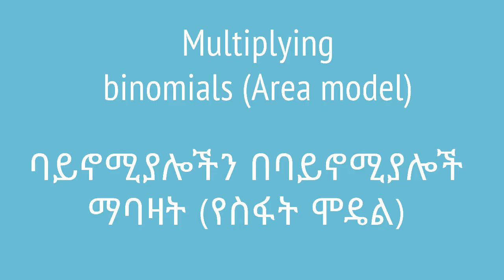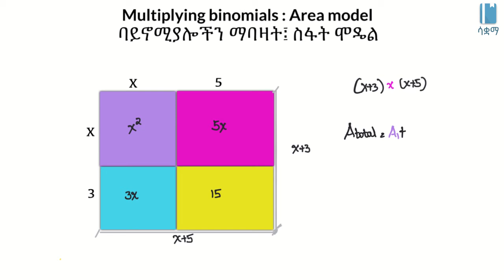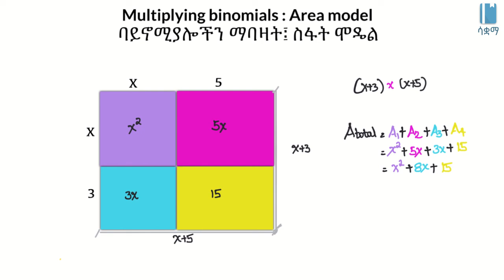Multiplying binomials: Area model |ባይኖሚያሎችን ማባዛት ፡ ስፋት ሞዴል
In this video, we learn how to multiply binomial expressions with binomial expressions using an area model. The visual explanation of how to multiply binomial expressions with each other makes it easier to understand this concept. This video is based on Unit 2 of Grade 8 of the Ethiopian curriculum. The academic videos published under Saquama (Education for Ethiopia) are in line with the Ethiopian curriculum.

በዚህ ቪዲዮ እንዴት የባይኖሚያል አገላለጾችን በባይኖሚያል አገላለጾች እንደምናባዛ የስፋት ሞዴልን በመጠቀም እንማራለን። በስዕላዊ መንገድ መገለፁ ደግሞ ሐሳቡ በደንብ እንዲገባን ያደርግልናል። ይህ ቪድዮ የተሰራው በ8ኛ ክፍል ሒሳብ ምዕራፍ 2 ላይ ተመስርቶ ነው። በሳቋማ (ኤጁኬሽን ፎር ኢትዮጵያ) ስር የተለቀቁ የቀለም ትምህርት ቪዲዮዎች ከኢትዮጵያ ስርዓተ ትምህርት ጋር የሚስማሙ ናቸው።